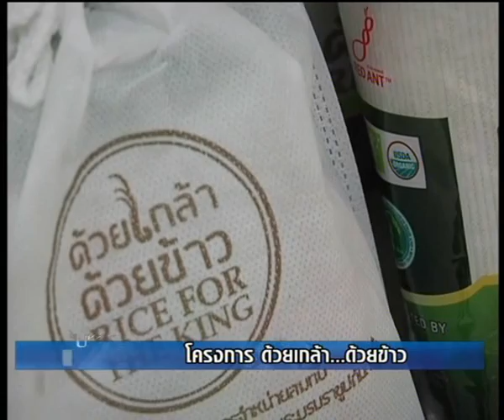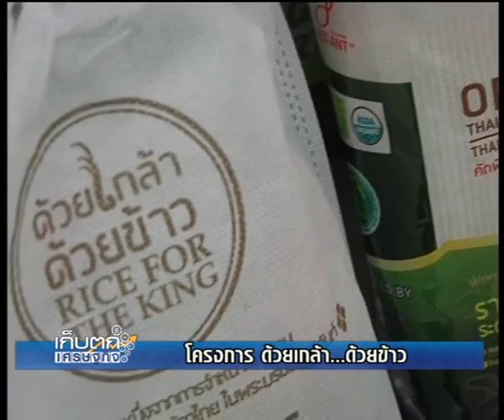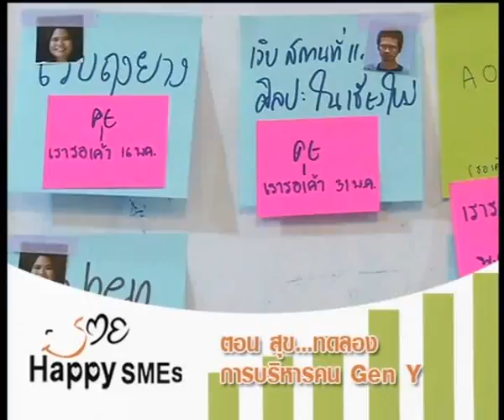เก็บตกเศรษฐกิจ 7 8 56